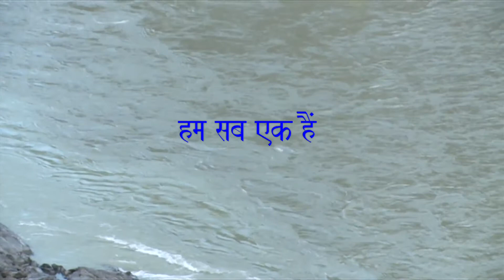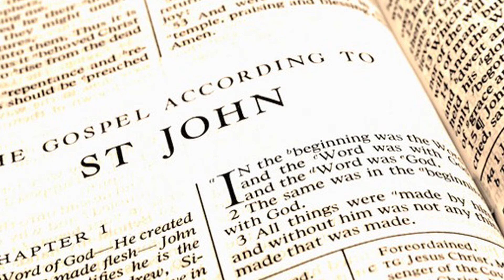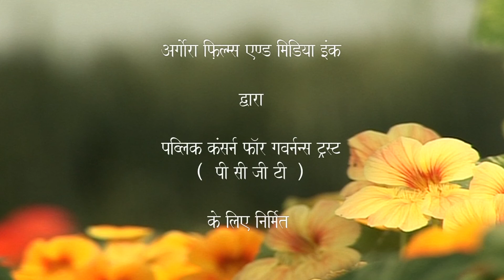HUM SAB EK HAI 15 Min